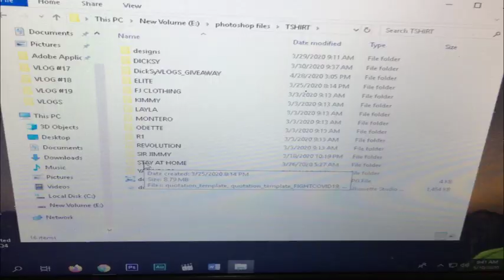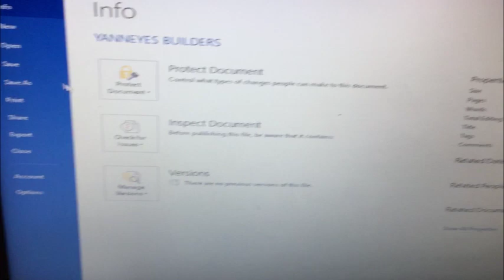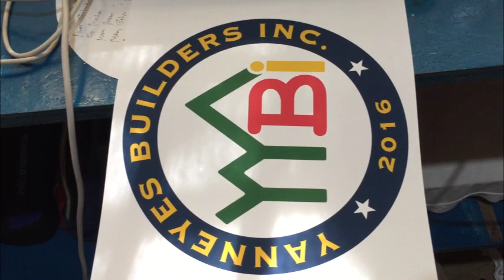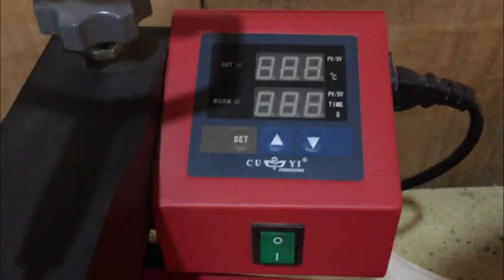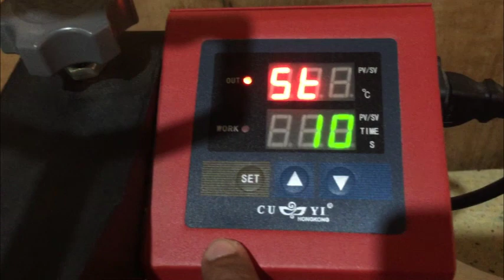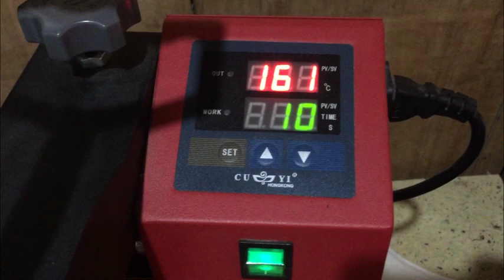STEP BY STEP T-SHIRT PRINTING USING DARK TRANSFER PAPER | Start your own Digital Printing Business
Start your own Digital Printing Business
I hope makatulong ito lalo na sa mga ordinaryong kabataan na kagaya ko, gusto ko lahat tayo matuto magnegosyo habang bata pa kaya panuorin po natin mga videos ko at sisiguraduhin kong maiinspire ko po kayo para lalong magsumikap at iahon ang pamilya sa hirap.

ABOUT ME???

PrintT-shirtsAtHome
PrintingT-shirts